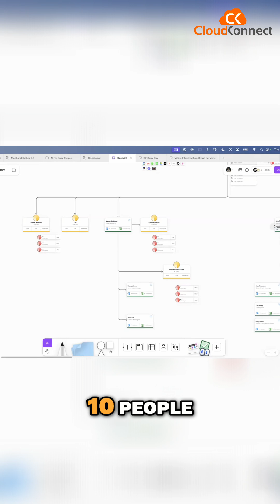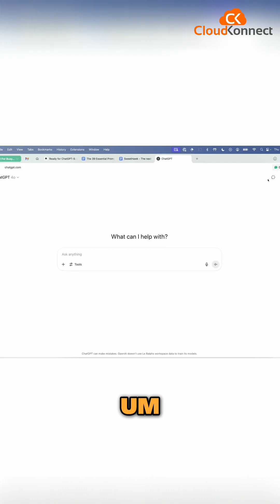AI Delegation: The Future of Business Automation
Our exploration delves into the shift from automation to delegation using AI, transforming business processes. Discover how AI handles tasks, utilizing context, brand guidelines, and tone to deliver results. Experience how this approach boosts employee performance, especially for small businesses.